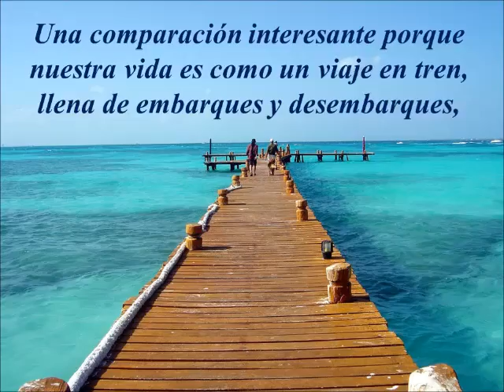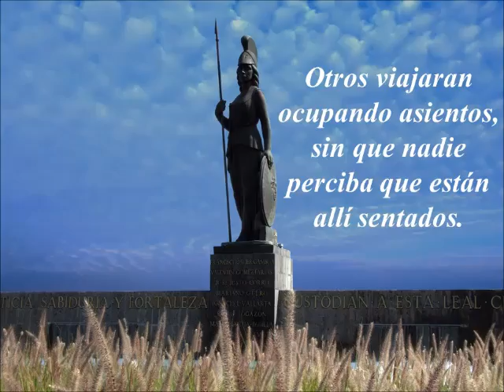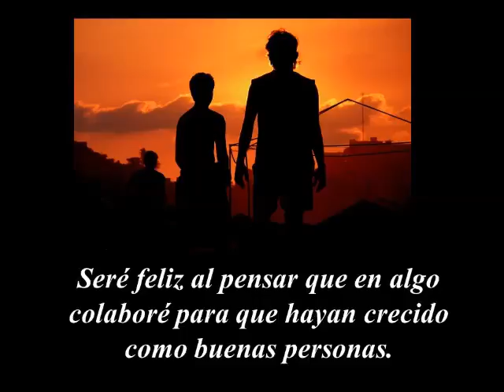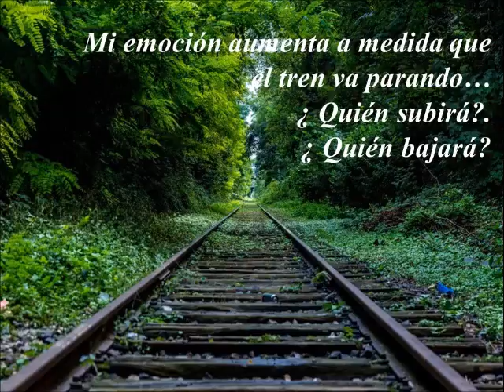viaje en tren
La vida es como viajar en tren